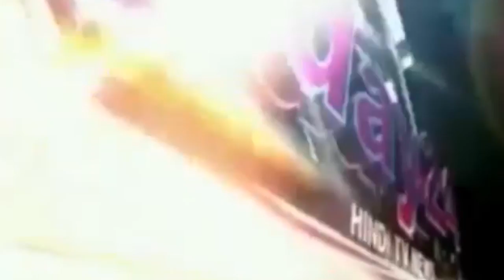2015 से बांछित चल रहे 15000 के इनामी को दबोचा-Today24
बरसाना थाना प्राभारी सुनील कुमार तौमर ने मय पुलिस बल के साथ थाना बरसाना के अन्तर्गत बरसाना रोड हाथिया चौराहा पर मुखबिर की सूचना पर बीती रात करीब 10:30:00  जमशेद का साथी दीनू पुत्र याकूब निवासी हाथिया बरसाना को मुठभेड़ के दौरान दबोच लिया जिस पर पन्द्रह हज़ार रु का इनाम 2015 से कई गंभीर मुकद्दमों में बांछित चल रहा था जिसका साथी जमशेद मथुरा जिला कारागार में बन्द है।

T.V. News

Application.

views!!!

News."